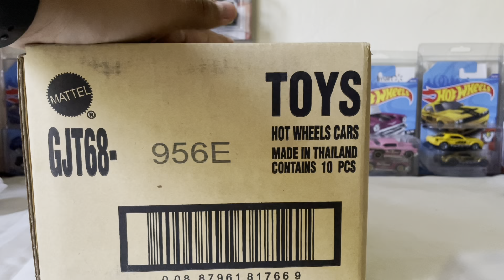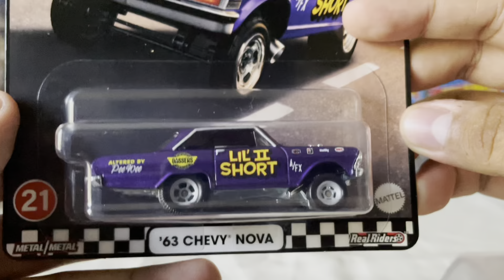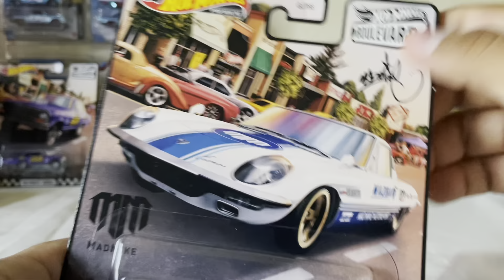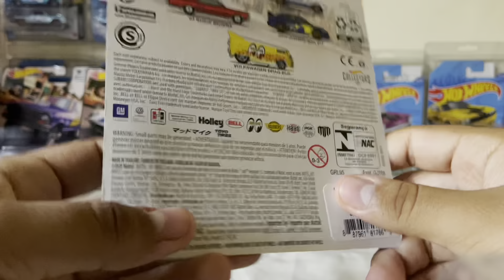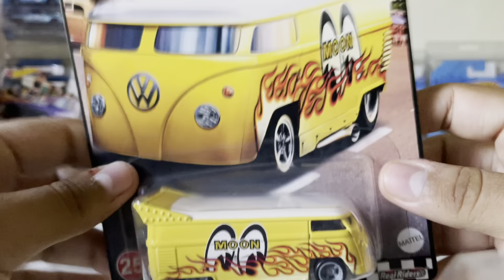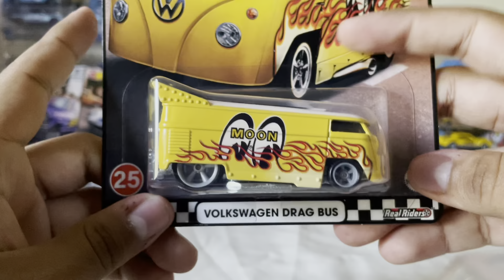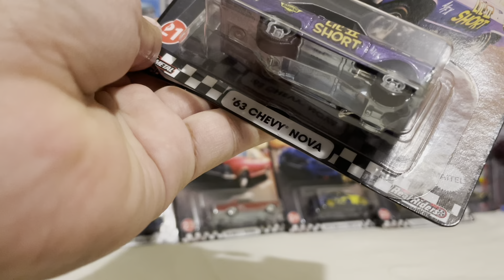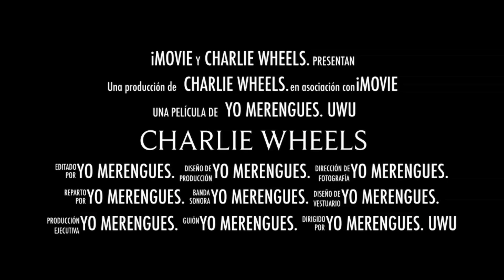Serie Boulevard Case E 2021. / Charlie Wheels.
Hola todos amigos y compañeros coleccionistas les habla su servidor Carlos de su canal Charlie Wheels, en esta ocasión este hay una nueva cacería obtenida el día de hoy, en este caso por fin ya llegaron la nuevas piezas de la nueva serie Boulevard caja E 2021, espero que les guste mucho este video porque en verdad créeme que a mí es una de mis piezas favoritas que tengo en la colección; les mando un gran saludo y sobretodo, les deseo éxito en sus próximas cacerías.

Saludos. ✨🛸